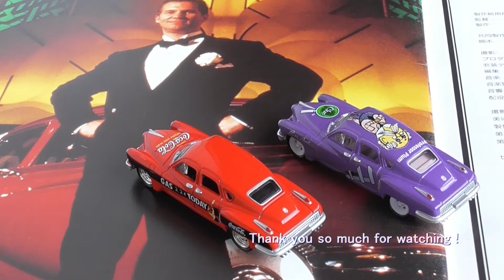[ Minicars ] Johnny Lightning 1948 Tucker Torpedo Coca-Cola & Clue White Lightning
The package says "2% of our entire production run are White Lightning variations mixed in with the regular release".